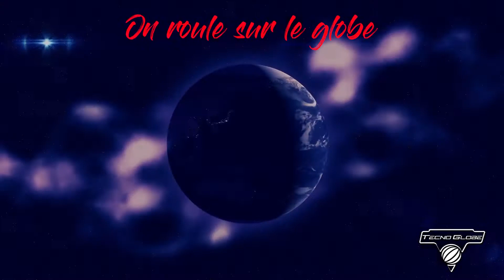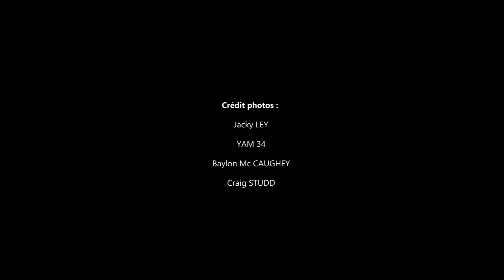A LA LIMITE DE L'INTIME - JULIEN TONIUTTI : EP5 - LES ANNÉES TT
Cinquième épisode de la série "A la limite de l'intime" pour Julien Toniutti. Petit retour sur ses années au TT.